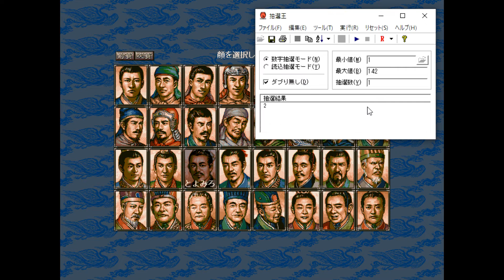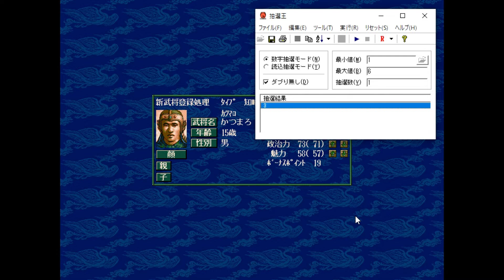【三國志5PK】Part1.5 - 初めての三國志5で天下統一を目指す！「戦力増強！新たなる武将たち」PC版三国志5パワーアップキット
PC版の三國志5 パワーアップキットを生まれて初めてプレイします。
※動画別に設定を変更できないため、この動画へのスーパーサンクスはお控えください🙇‍♂️

オリジナル武将の勢力でクリアを目指します！

◎シナリオ
曹操の台頭

✅他の三國志シリーズ
🔽【三國志11PK】初見プレイヤーがやり直し禁止の自力クリアを目指す！PC版三国志11パワーアップキット【実況】

🔽【三國志14】初見はオリジナル武将5人から始める天下統一！PC版三国志14

🔽【三國志9】オリジナル武将と抜擢武将だけで天下統一を目指す！PC版三国志9パワーアップキット

🔽【三國志8】オリジナル武将で君主を天下統一に導く！PC版三国志8パワーアップキットに挑戦

🔽【三國志9】オリジナル武将1人から天下統一を目指す！PC版三国志9パワーアップキットに挑戦